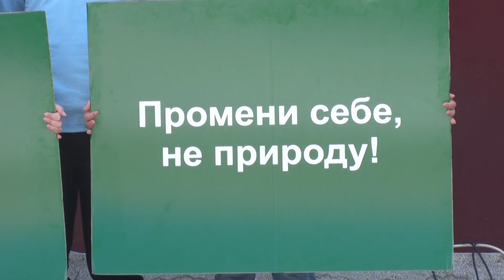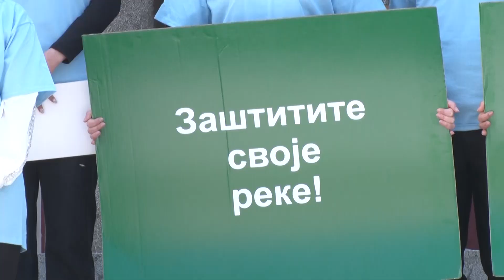UČENICI GIMNAZIJE „SV. KIRILO I METODIJE“ OBELEŽILI DAN PLANETE ZEMLJE - PRILOG 21.04.2023.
UČENICI GIMNAZIJE „SV. KIRILO I METODIJE“ OBELEŽILI DAN PLANETE ZEMLJE
PRILOG
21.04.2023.